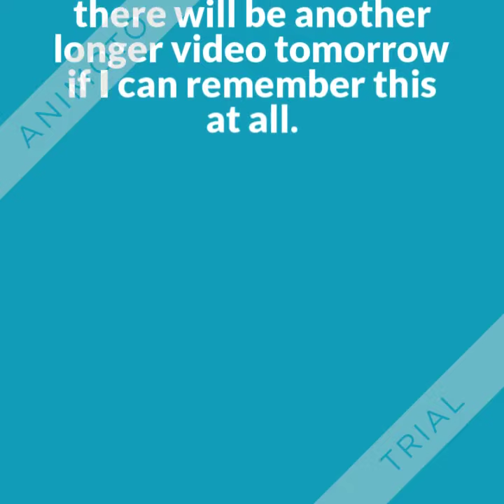Another Late Video.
I'm sorry for another late video.